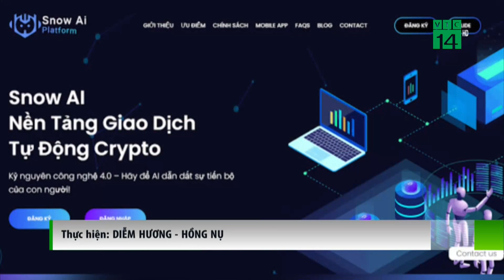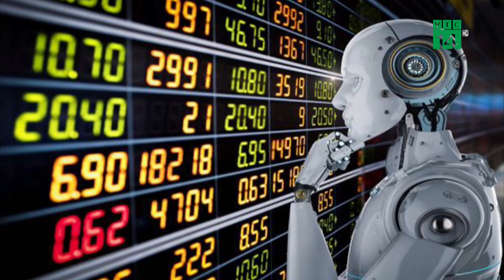Cảnh báo mô hình "Robot AI" có dấu hiệu kinh doanh đa cấp trái phép | VTC14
VTC14 | CẢNH BÁO MÔ HÌNH "ROBOT AI" CÓ DẤU HIỆU KINH DOANH ĐA CẤP TRÁI PHÉP
Theo Phòng Điều tra và xử lý các hành vi cạnh tranh không lành mạnh của Cục Cạnh tranh và Bảo vệ người tiêu dùng (Bộ Công Thương), mới đây, một số tổ chức, cá nhân đã mời gọi người dân đầu tư vào ""Robot trí tuệ nhân tạo (AI) thông qua những website, ứng dụng như: snowai; inb.network